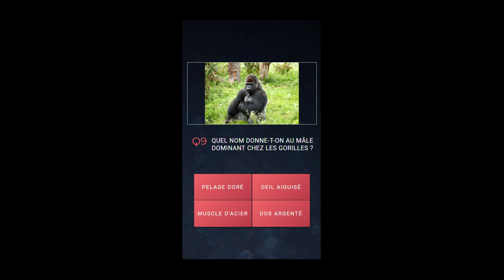BETHEWONE LIVE SHOW !